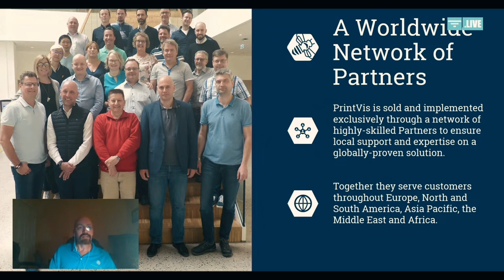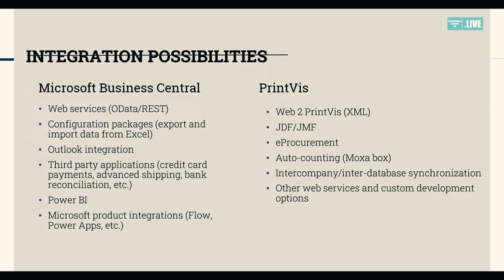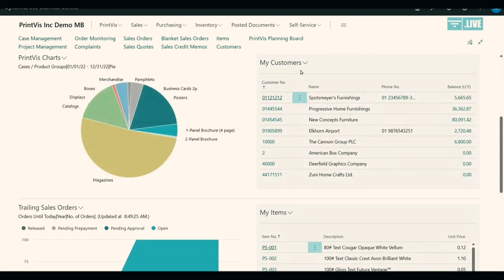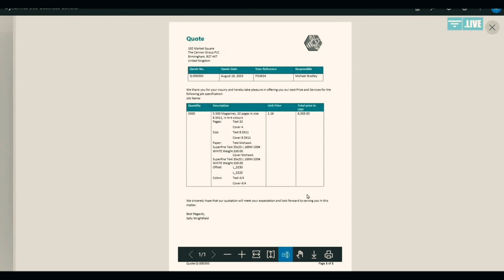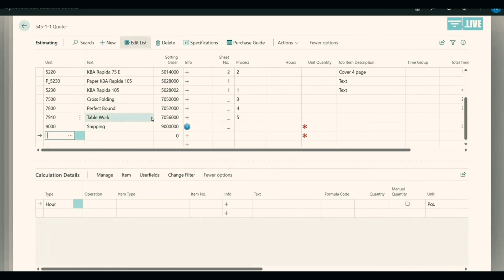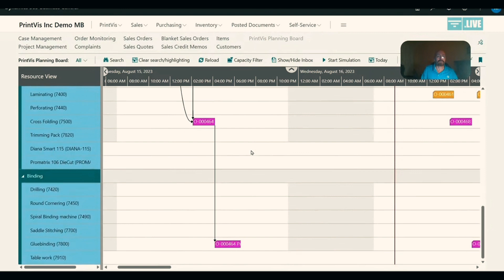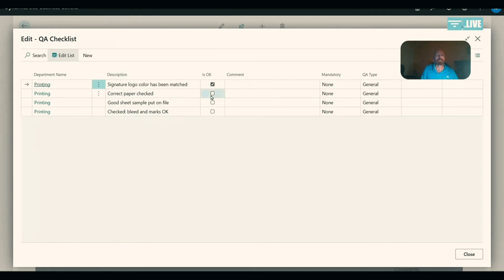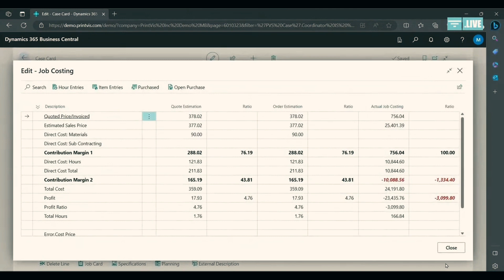LearnWithUs MIS · PrintVis · Michael Bradley + guests · REPLAY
This session was nothing but super great, as Michael Bradley from Printvis did an excellent demo and involved Scott and Hugh (customers) in the presentation. Built on Microsoft Business Software makes PrintVis capable of almost everything, and though it can do much, the upgraded Microsoft UI makes the system look and feel smooth as butter. Great presentation!